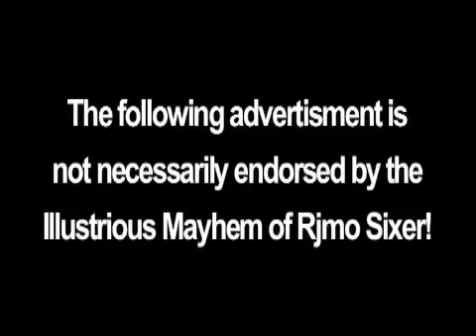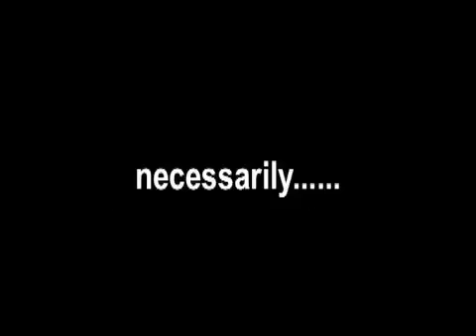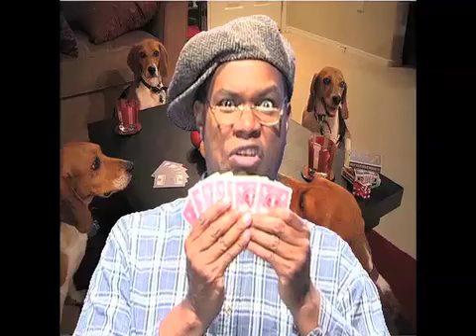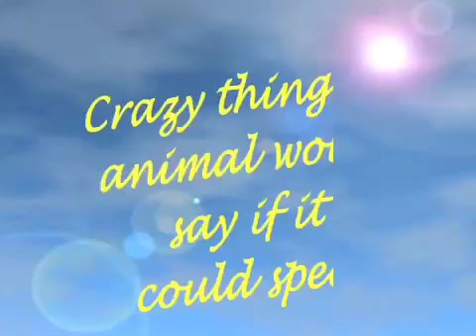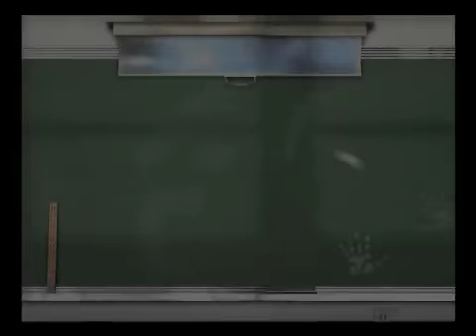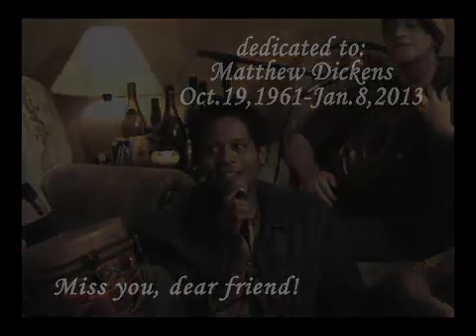Rjmo Sixer Presents: Sensational Shorts!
Not for basketball or summer, these comedy sketch shorts will give you your giggle's worth, in less than 10 minutes!

Produced by Rex Isom Jr/Rex Isom Jr Productions